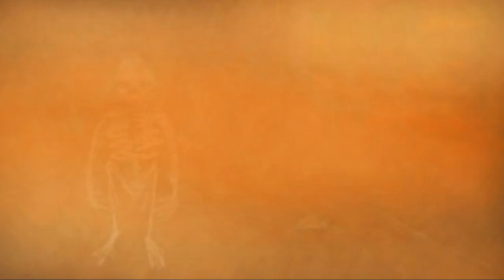Why Is There No Animation Combo? (2011) - Award winning animated short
This film won the 3rd place in the Assembly 2011 short film compo.